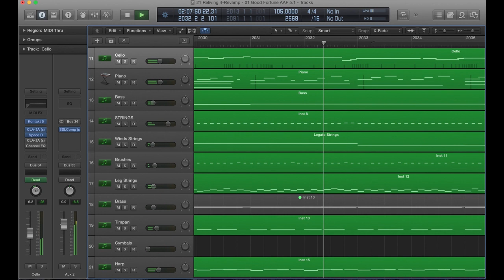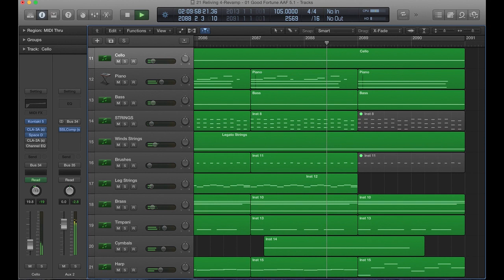Ryan Demaree - Reliving Piano Roll (Good Fortune) - Film Score-piano roll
This video features "Reliving Piano Roll " from the movie "Good Fortune."

GOOD FORTUNE is the rags to riches tale of conscious capitalism pioneer John Paul DeJoria. Born with nothing, at times homeless on the streets of LA, "JP" spent his early adulthood in and out of motorcycle gangs only to wheel and deal his way to the top of a vast hair and tequila empire. A modern day Robin Hood, JP's motto is "Success unshared is failure." The son of immigrants, JP defies the stereotype of 'the 1%' and is the poster boy of the triple bottom line - people, planet and profit.

Directors: Joshua Tickell, Rebecca Harrell Tickell (co-director)
Writer: Johnny O'Hara
Stars:  Dan Aykroyd, Robert Cromeans, Eloise DeJoria, Danny Trejo